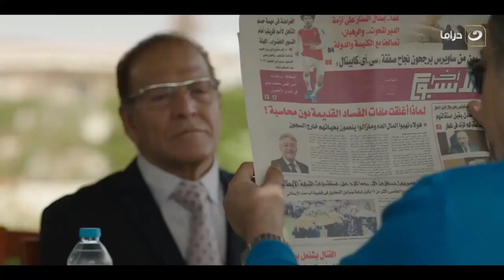تل الراهب| المعلم جعفر رجع بعد ما شاف الموت بعنيه مش هتصدق شاف إيه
مسلسل تل الراهب
مسلسل تل الراهب تدور أحداثه في إطار درامي حول مرض الفوبيا وهذا من خلال تسليط الضوء على عدد معين من الأشخاص الذي يعانوا من هذا المرض، وأهم ما تواجههم من مشاكل وكيف يمكن التفاعل معهم، وهو من المسلسلات التي تتحدث عن الحياة بداخل الصعيد.
يُعرض مسلسل تل الراهب في رمضان على قناة النهار دراما الساعة 07:00.
المسلسل من بطولة: محمد رياض، أيتن عامر، أحمد فؤاد سليم، أحمد عبدالله محمود، ميرهان حسين، مي القاضي. ومن تأليف: طارق بركات . وإخراج: عادل الأعصر .